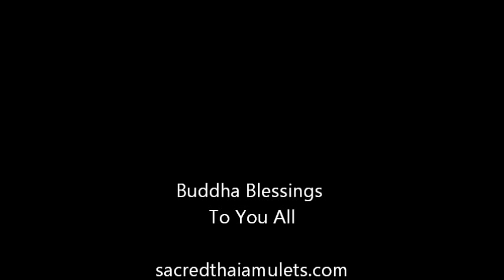Thai Guru Monk Gallery - Na Mo Tassa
Delightful montage of some of Thailand Greatest guru buddhist monks